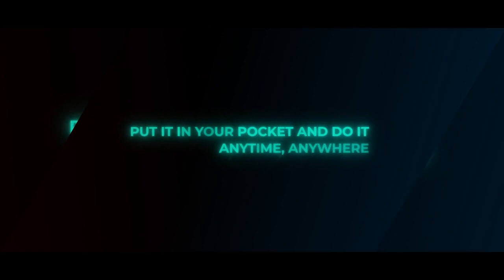Zaubertrick Transparent | Zaubershop Frenchdrop 🎩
► Zaubertrick Transparent: Transparent by Smagic Produktion ist mehr als nur ein Gimmick, es ist auch ein wunderschönes Objekt. Sie können es auf Ihren Schreibtisch stellen oder irgendwo hinstellen, wo es jeder sehen kann, aber vor allem werden Sie es immer in Ihrer Tasche tragen, um es überall vorzuführen!...✔  (mehr Infos? Folge dem Link! ↓ )

🎩 Zaubershop-Frenchdrop 🎩
Badfeldring 7a
82290 Landsberied
Tel: 08141/ 3177253